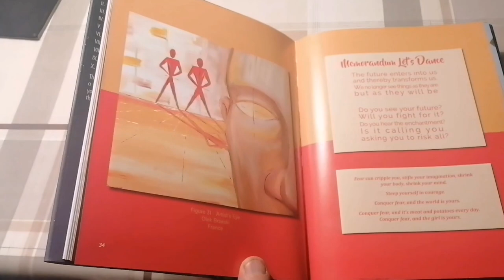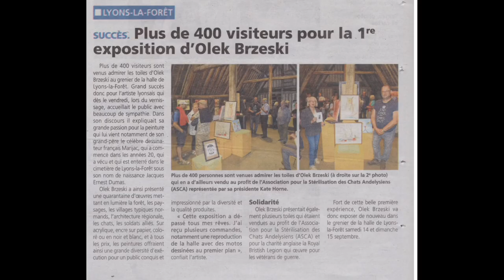ART BY OLEK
A collection of just some of my work for you to see.